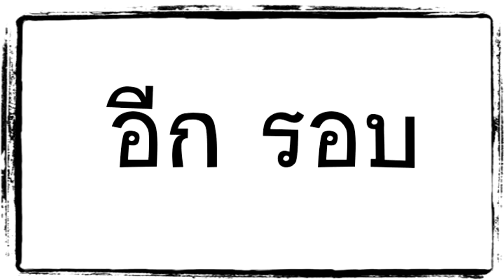วิธีผูกเปลอู่(เปลผ้าขาวม้า)ง่ายๆ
ผูกเปลผ้าขาวม้า ด้วยเชือก แน่นๆ ไม่หลุด